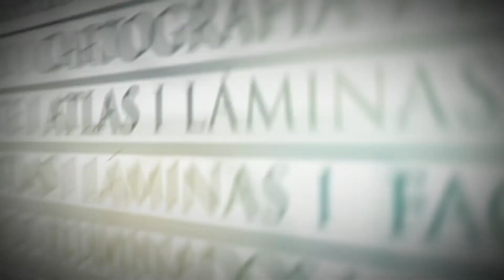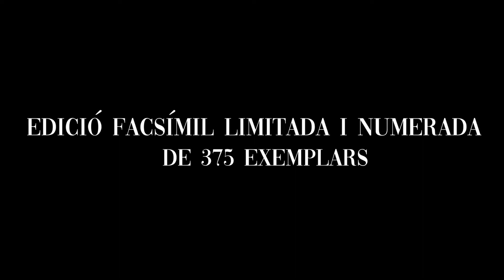Llibre d'hores D'Hipòlita D'Aragó-Sforza | Edició facsímil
El facsímil del Llibre d'Hores de Hipòlita d'Aragó - Sforza conforma, juntament amb altres dos Llibres d'Hores, la Col·lecció Montserrat de cARTEm EXCLUSIVE. Tots ells es troben conservats en l'Abadia de Montserrat, a Barcelona.
Datat a la fi del segle XV i començaments del XVI. Encara que les orles denoten que va existir una fase prèvia de composició sobre la qual, després, es van afegir les miniatures.
Va pertànyer a Hipòlita d'Aragó. Va ser membre de la casa Sforza, que va governar el ducat de Milà entre 1450 i 1535. Interessada i defensora de les arts i l'humanisme, sent mecenes de molts artistes.
Representa el tipus d'orles prèvies a l'aparició de l'Escola de Gant, Bruges. El manuscrit està compost per 298 folis, dels quals tan sols 43 presenten decoració marginal.
El seu autor va ser Jean Bourdichon, un dels millors i més reconeguts miniaturistes i il·luminadors de manuscrits de finals del segle XV i principis del segle XVI. Va treballar per a quatre monarques francesos i nombroses personalitats de l'Alt Clergat. Va ser deixeble de Jean Fouquet, un dels artistes més importants de l'època com a introductor de l'humanisme figuratiu a França.

Característiques del facsímil:
➖Autor: Jean Bourdichon.
➖Mesures: 195 x 130 mm
➖Folis: 150, magníficament il·luminats, tots ells, bé a pàgina completa (38), bé amb bella decoració floral habitada amb diversos centenars de plantes, capitulars amb or i un complet bestiari medieval d'animals mitològics.
➖Signatura: MS. 66 de la Biblioteca de l’Abadia de Montserrat.
➖Origen: Tour, Francia.
➖Segles XV-XVI.

▷ Subscriu-te al nostre canal de YouTube!
▷ Segueix-nos en les nostres xarxes socials!